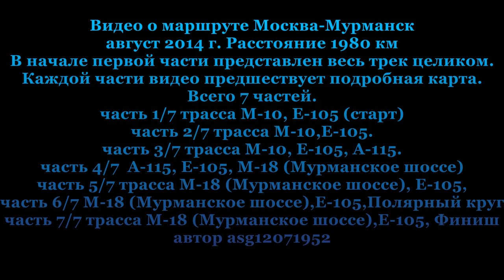часть 4/7 Москва Мурманск